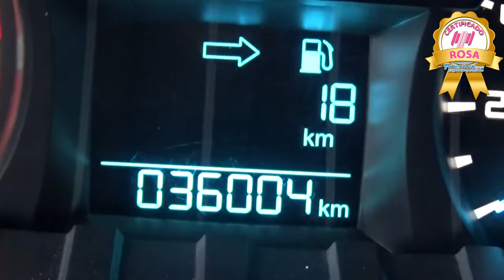Ford / Ranger / 2017 - H6018369